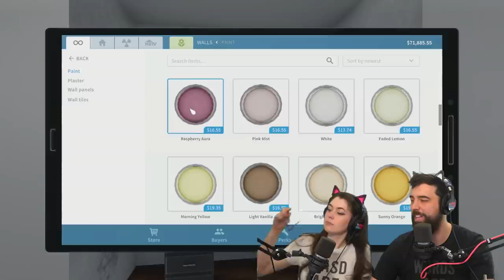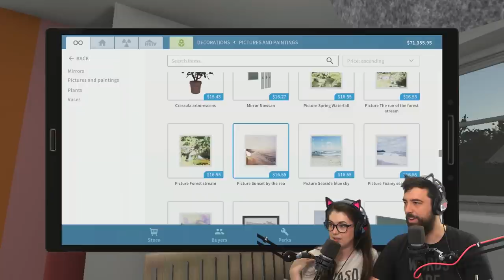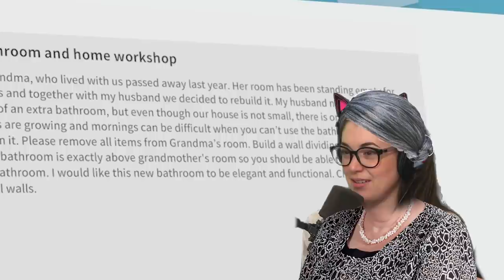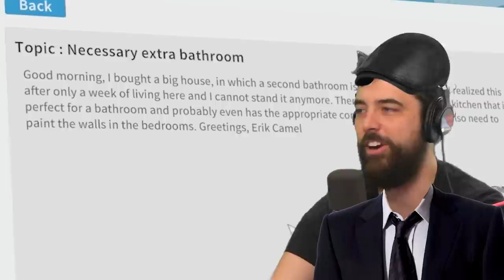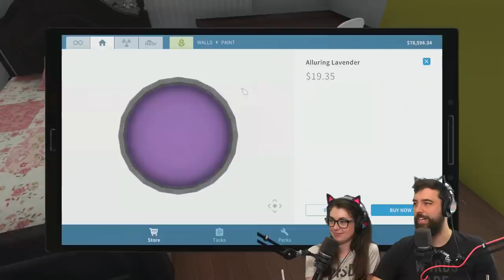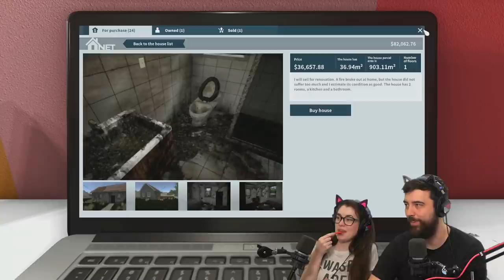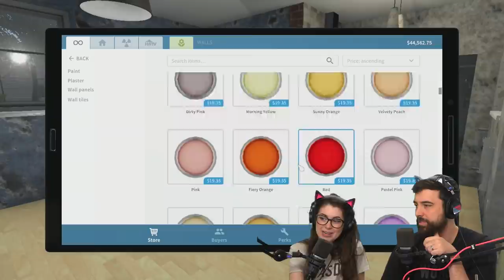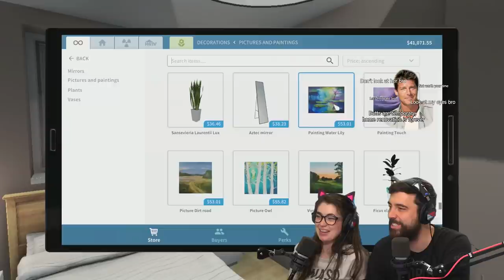DIYers Makeover a Spider-Infested House (House Flipper)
We may DIY things in real life, but are we any match for this game?

🎼 MUSIC
Kool Kats, Fork and Spoon, Airport Lounge, Cruising for Goblins, Exhilarate, Ether Disco, Hidden Agenda, The Builder, Amazing Plan, Sonata in C Minor, Faceoff, Evil Plan, Pixelland, and Doobly Doo by Kevin MacLeod